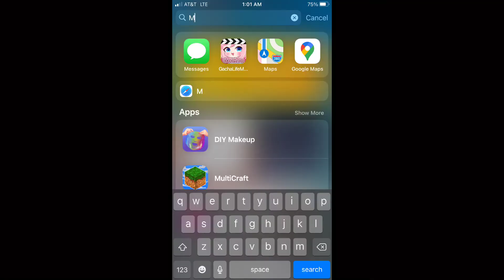Why is maribaku a thing T-T